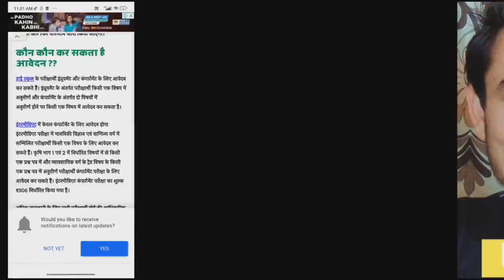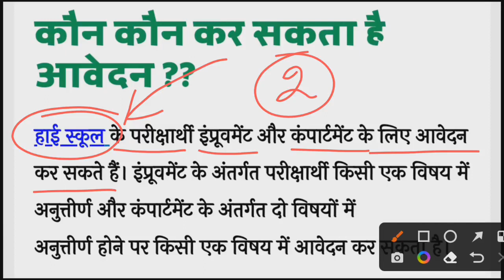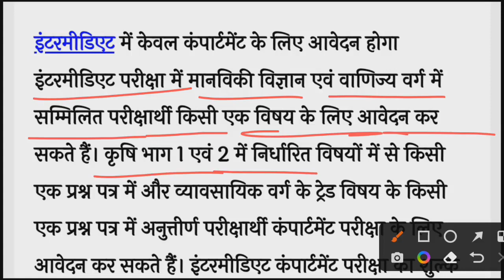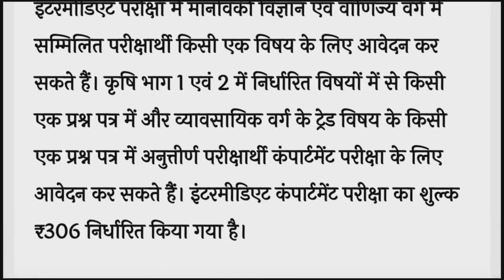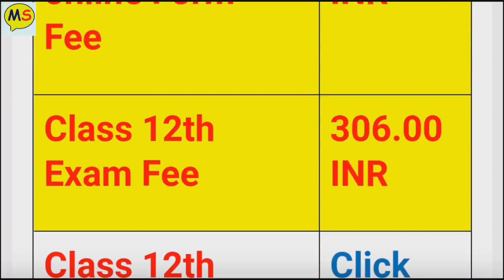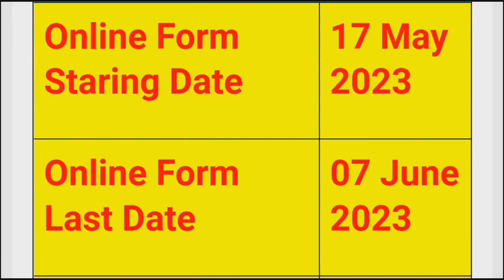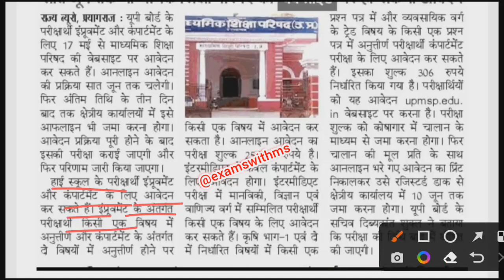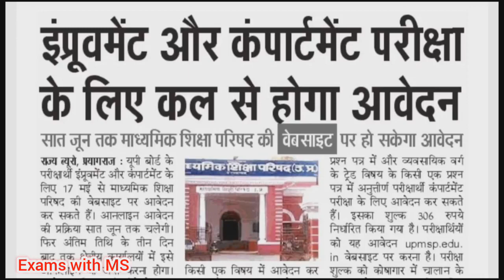Compartment Exam, Improvement Exam 2023 में फार्म भरने का प्रोसेस | UP Board Compartment Exam 2023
UP Board Compartmemt Exam Date 2023 | Compartmemt, Improvement Exam, Scrutny 2023 | UPMSP

आ गई? UP Board Compartmemt Exam Date | Compartmemt, Improvement Exam, Scrutny 2023 | UPMSP

UP Board 2023 compartment exam date? | Improvement Exam होगा या नहीं? | UPMSP Compartment Exam 2023

UP Board 2023 Scrutny Result | Compartment Exam ,Improvement Exam | UPMSP Scrutny Update in Marks

UP Board 2023 Marks Update in Marksheet | UPMSP Scrutny Result 2023 Updated Marks for Failed Student

स्क्रूटनी कराने में मत करना ये गलती | UP Board Scrutny 2023 Full Process | UPMSP Scrutiny 2023

🔴UP Board Scruitiny Form 2023 kaise bhare |UP Board Scruitiny 2023 | UP Board Result Copy Recheck

🔴 नंबर बढ़ाने के लिए कब होगी परीक्षा UP Board 2023 Compartment Exam, Improvement Exam, Scruitny 2023

💥कम नंबर ऐसे बढ़ा सकते हैं  | UP Board 2023 Compartment, Scruitiny Improvement Exam 2023 |UPMSP 2023

🔴UP Board 2023 10वीं, 12वीं टॉपर कौन बने? | UP Board Toppers 2023 UPMSP Results 2023 10th 12th टॉपर

कितने नंबर मिले UP बोर्ड 2023 के Toppers को? |UP Board Result 2023 | UPMSP Toppers, प्रियांशी, शुभा

 उत्तर प्रदेश माध्यमिक शिक्षा परिषद के नतीजे कब आएंगे
स्टेप मार्किंग
upmsp

UP Board Improvement Exam 2023
UP Board Scrutny 2023

up board Scrutiny fees
up board scrutiny date
up board compartment exam date
up board improvement exam date 2023
up board 2023
compartment exam kab se hoga
up board exam 2023 Improvement exam kab se hogi
copy recheck kaise karaye
board exam scruitiny form
compartment exam form kab aayege
UP Board Compartment exam fees
UP Board improvement exam fees 2023